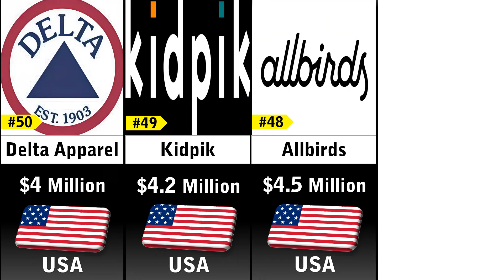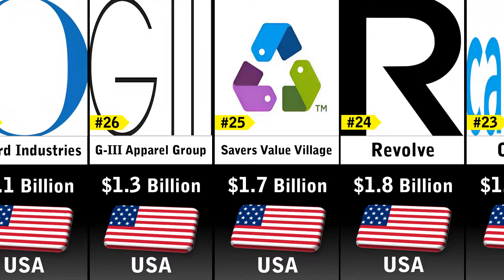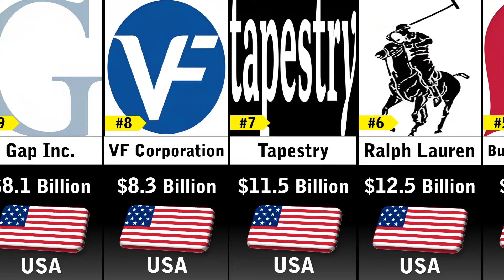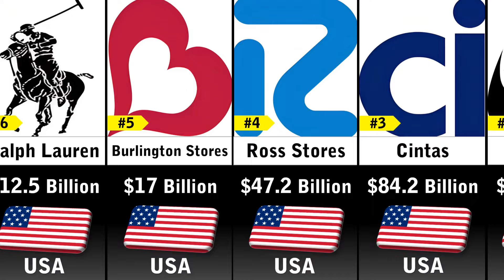Richest Clothing Companies In USA 2024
In this video you'll see a list Richest Clothing Companies In USA 2024